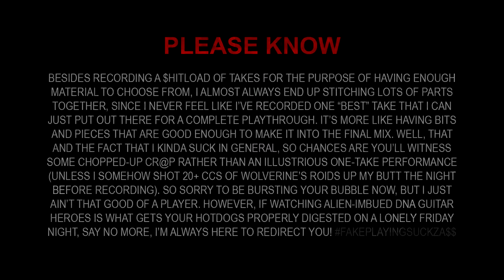Modern Talking - Don't Worry (guitar solo cover)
If you don't know who this band is, it's about time you do the walk of shame.. That's right, I've said it..